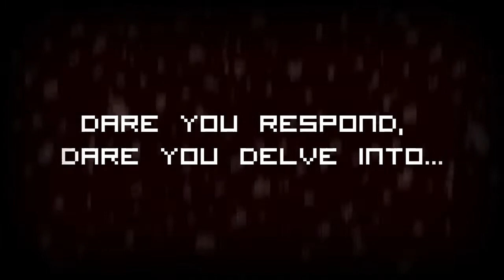Deep Dugeon of Doom